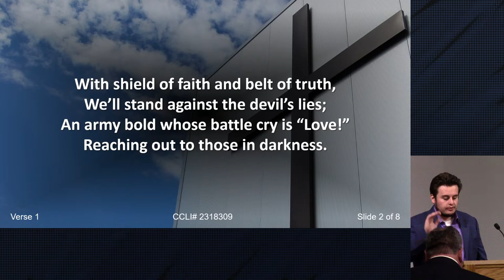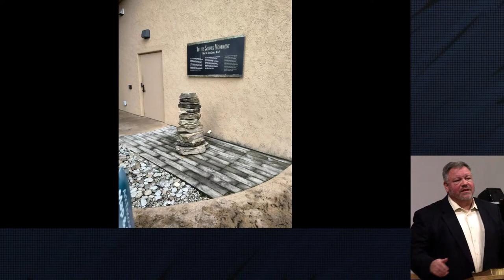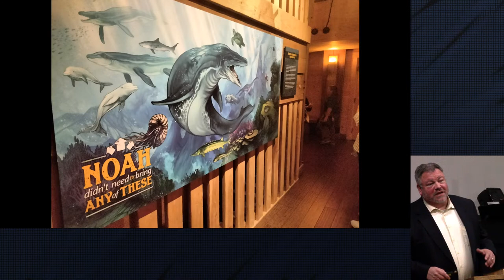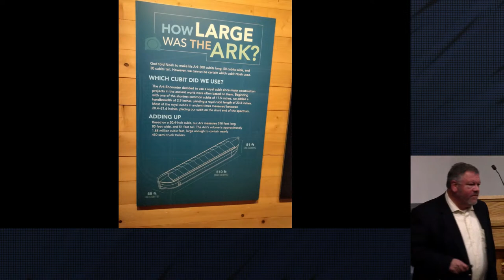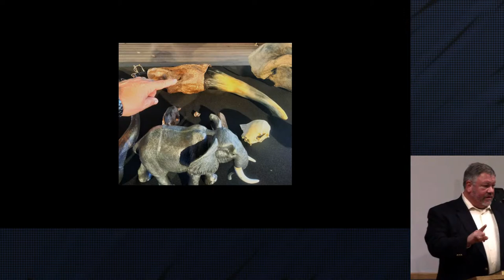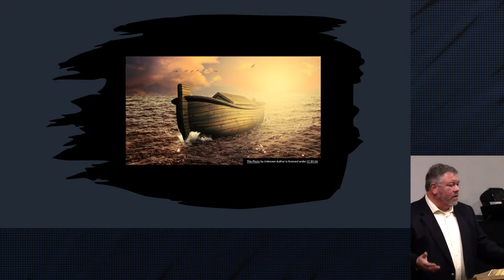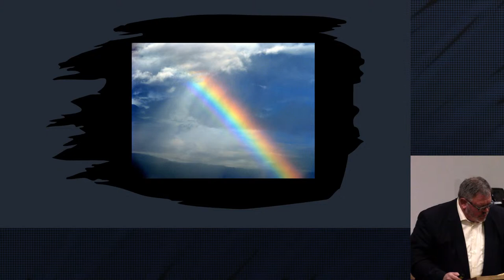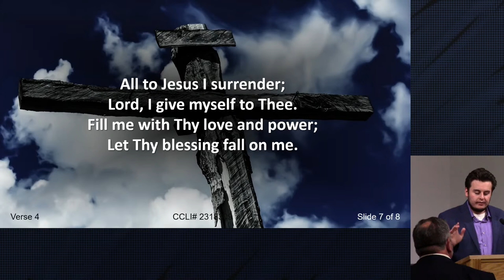RLBC Sun Night 10/08/23 (The Ark Encounter/The Flood)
Rock Lake Baptist Church Live Stream
Sermon by Pastor Rob Stroup
Genesis 6-9